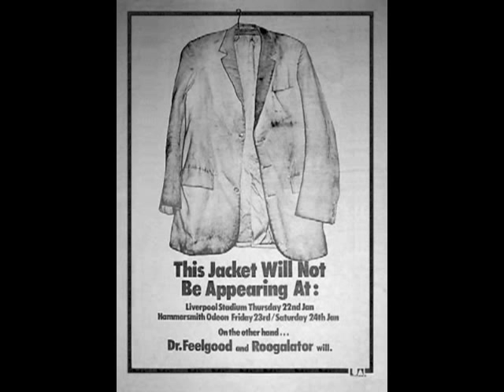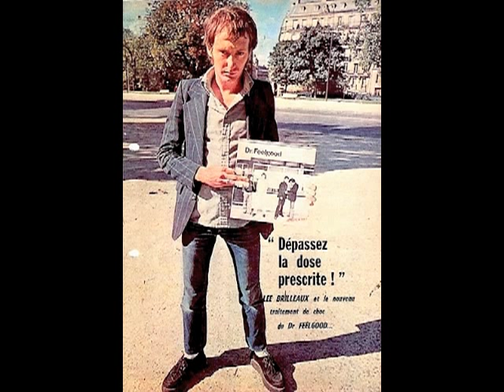...Lee Brilleaux...10/5/1952...7/4/1994...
SHE DOES IT RIGHT - first Wilko Johnson song ever recorded, was Lee's favourite Feelgood track.  He acknowledged that Wilko's songs were the essence of the early Feelgoods.